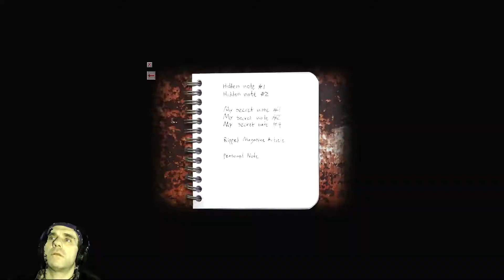Cry Of Fear Let Play Part 8 - So Many Things To Go Wrong!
Hi everyone and welcome to the eighth part of Cry Of Fear